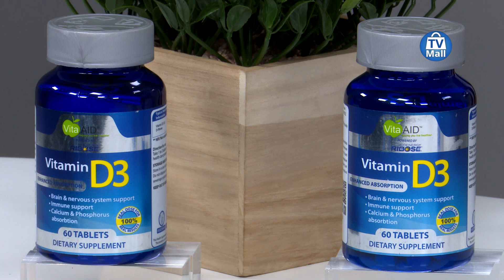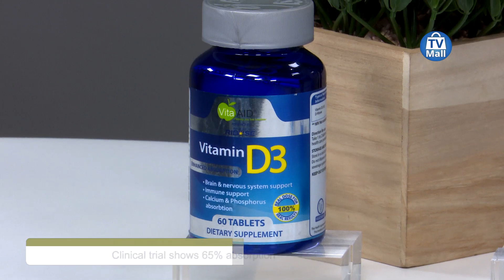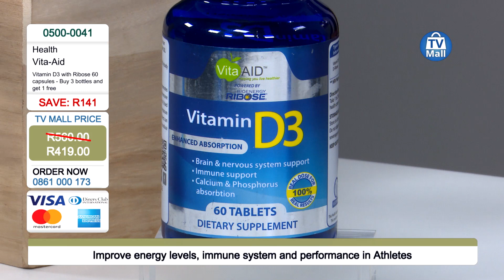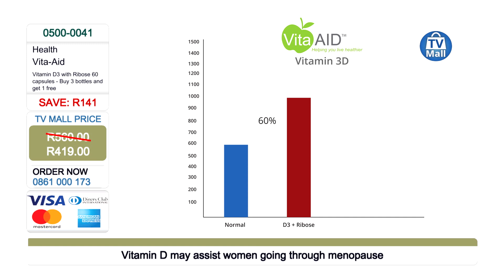Vita-Aid™ Vitamin D3 Powered by Bioenergy Ribose 60s (GET 4 for 3): 0500-0041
Vitamin D plays an important role in regulating the health of the brain and nervous system both during its development and throughout our lives.

CLINICALLY TESTED Bioenergy Ribose, increases the absorption of Vitamin D3, which ensures 65% better absorption of your daily Vitamin D3 intake.

GET 4 bottles for the price of 3!

That is 1 bottle absolutely FREE!
*Excludes delivery